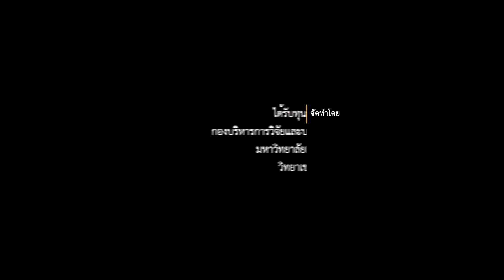การสื่อสารเพื่อการส่งเสริมและพัฒนาการเกษตรโดย ผศ.ดร.เชิดพงษ์ ขีระจิตต์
โครงการพัฒนาสื่อการสอนอิเล็กทรอนิกส์ในสาขาวิทยาศาสตร์เกษตรภายใต้การระบาดของโรคโควิด-19
เรื่อง การสื่อสารเพื่อการส่งเสริมและพัฒนาการเกษตร
โดย  ผศ.ดร.เชิดพงษ์ ขีระจิตต์  ภาควิชาส่งเสริมและนิเทศศาสตร์เกษตร
 คณะเกษตร กำแพงแสน  มหาวิทยาลัยเกษตรศาสตร์ วิทยาเขตกำแพงแสน